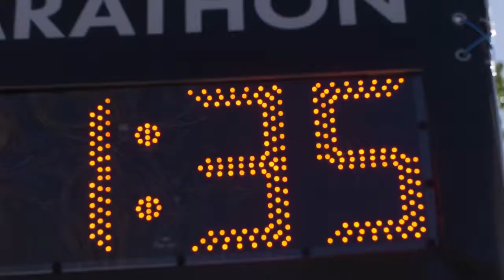2017 REVEL Rockies Half Marathon: Neil Galvez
Neil Galvez in the 2017 REVEL Rockies Half Marathon.